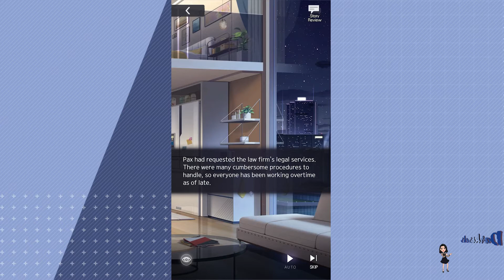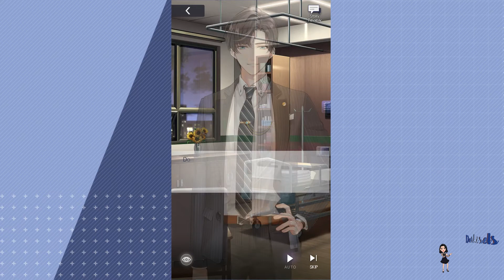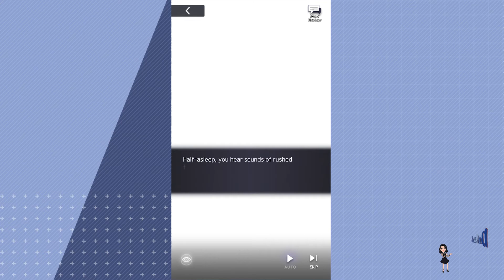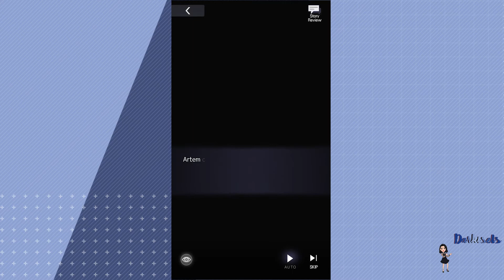Tears of Themis EN | SR Card | Artem Wing | In Sickness or in Health | JP Dub / EN Sub | Darkisels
Tears of Themis EN | Artem Wing
Complete Story - In Sickness or in Health

💠PV JP: Suwabe Junichi
💠EN Sub

| The official Facebook page for Tears of Themis.